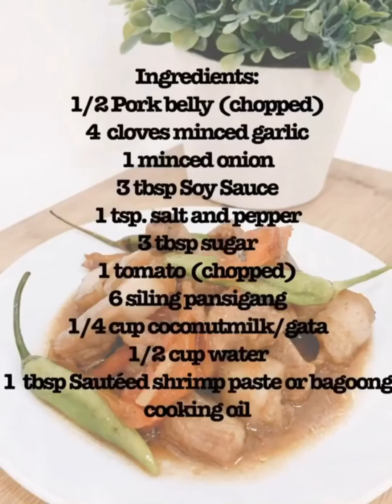Pork Binagoongan (Best Recipe)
Ingredients:
1/2 Pork belly (chopped)
4 cloves minced garlic
1 minced onion
3 tbsp soy sauce
1 tsp salt and pepper
3 tbsp sugar
1 tomaton (chopped)
6 siling pansigang
1/4 coconut milk(gata)
1/2 cup water
1 tbsp shrimp paste (bagoong)
cooking oil

I  Reuploaded this video because someone claimed on the background music that I’ve used. I deleted it before I knew how to change it. anyway happy watching guys! hope you’ll give a try to this recipe. it’s absolutely awesome you will surely love it.

when trying my recipes please use # HappyBite